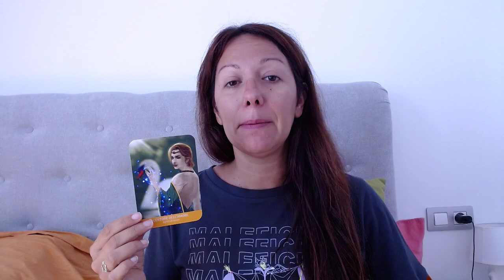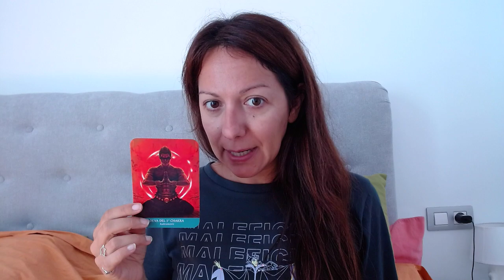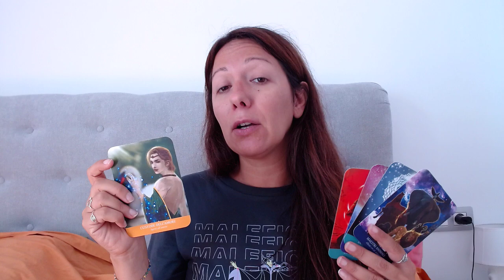CANALIZZARE le tue GUIDE: 5 Consigli 🌟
Spesso Canalizzare è difficile!

Ecco a te 5 preziosissimi consigli..

☁️RISORSE UTILI ☁️